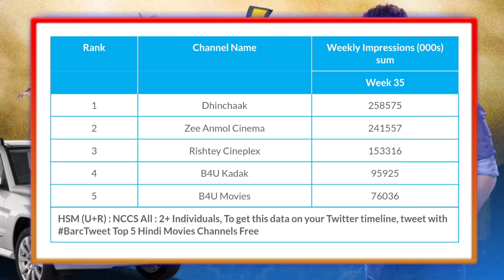Dhinchaak ने बनाया एक नया रिकॉर्ड l DHINCHAAK TV 🔥 DD Free Dish l